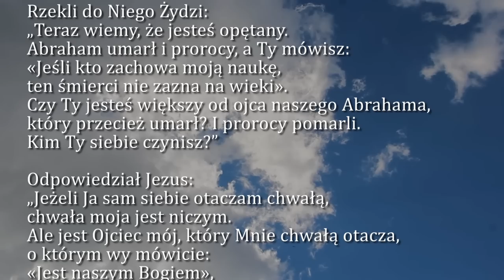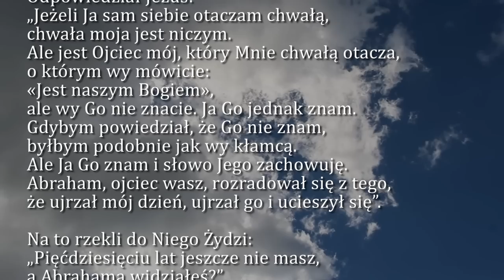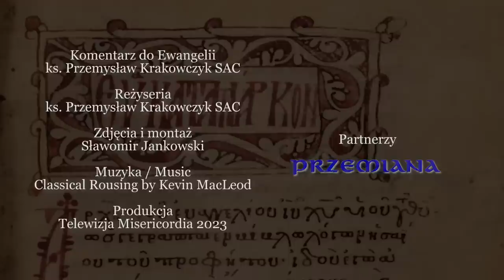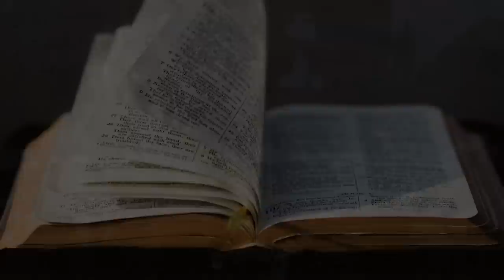Dobra Nowina na dziś | 30 marca - Czwartek, V tyg. Wielkiego Postu